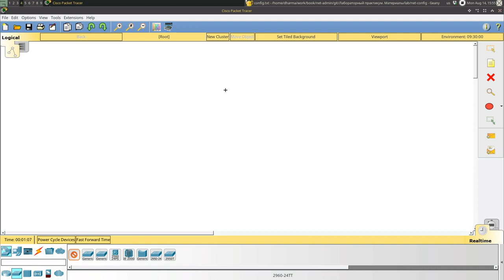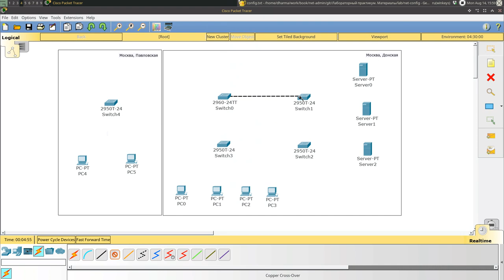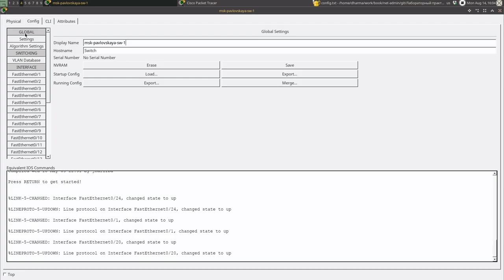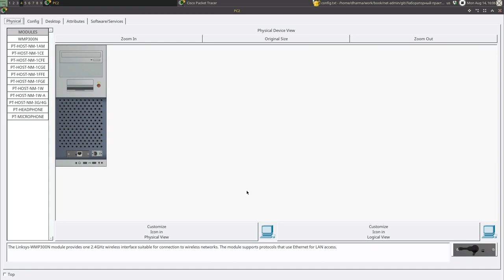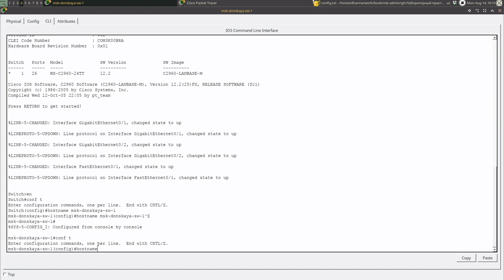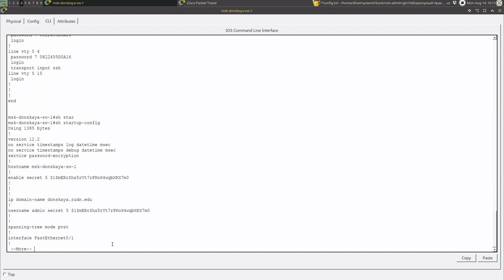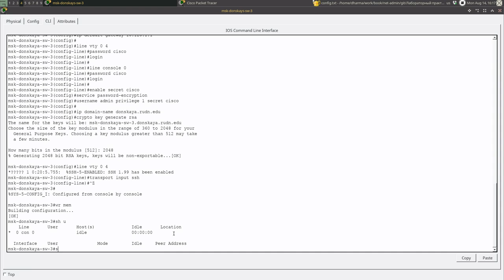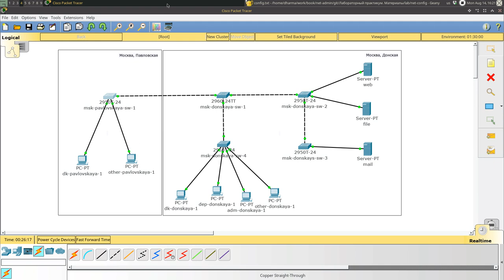Первоначальное конфигурирование сети